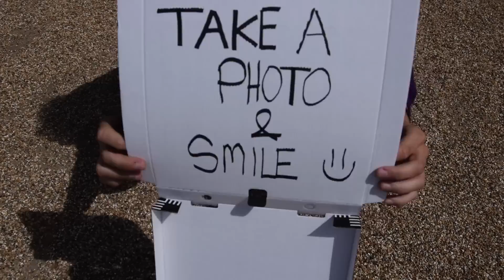Keep Smiling London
@tloizel on Instagram